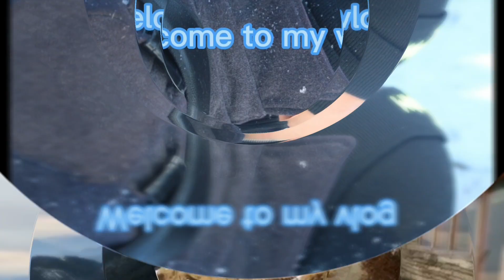Mohare Dada and Hampal Dada photo clip vlog |Raza boys |Oneylido |Nepal Tourism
Oneylido presents : Mohare Dada & Hampal Dada photo vlog